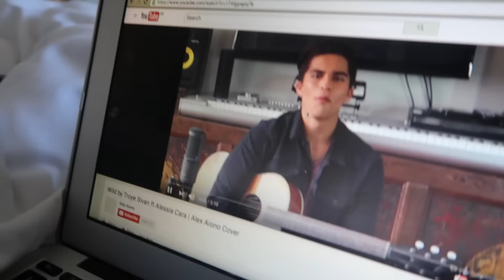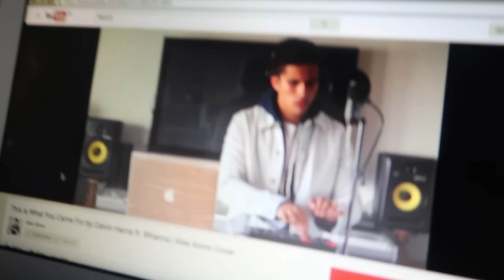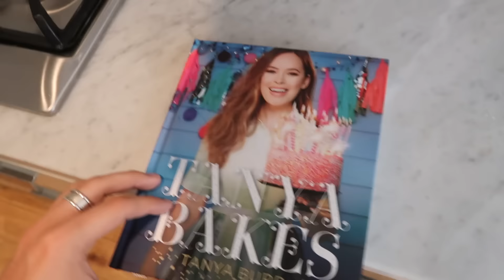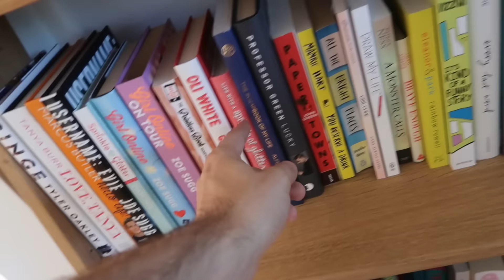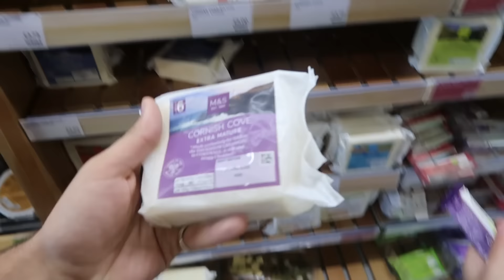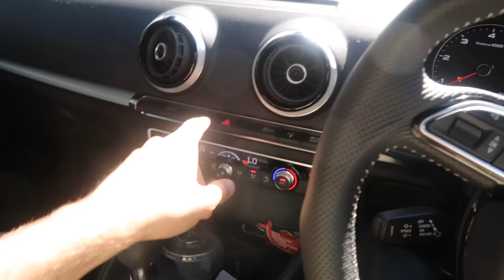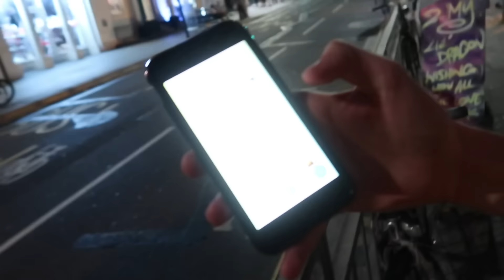HE'S SO SO SO GOOD!